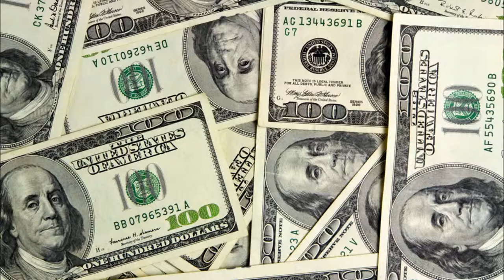Les Moore - CRIMES OF YESTERDAY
An original song about the perils of living life as a guitarist. Written and performed by Les Moore.